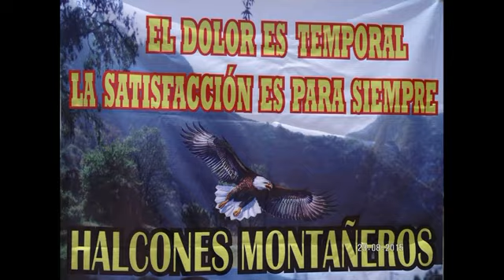Coyotepec 2015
Carrera de Montaña Coyotepec Edo De Mex. 16 Km